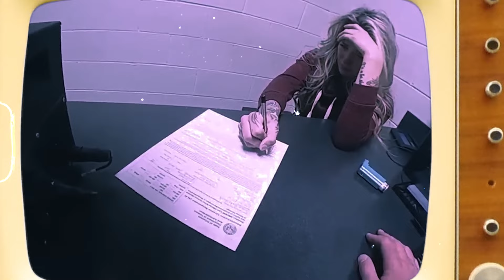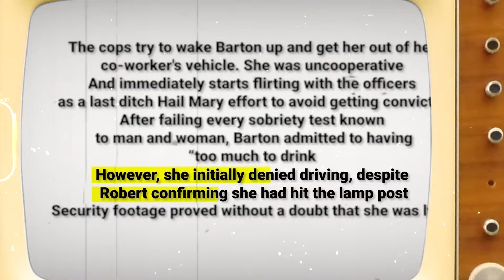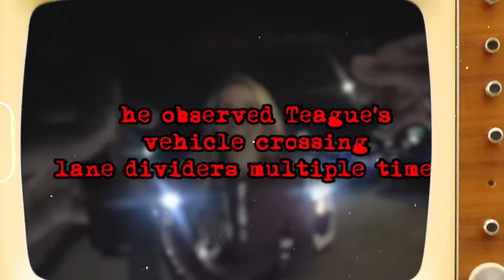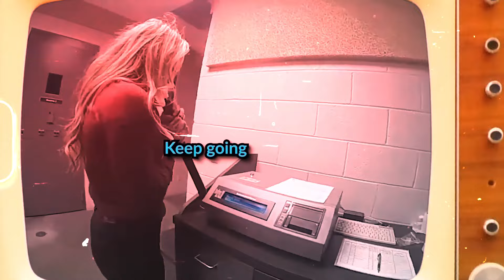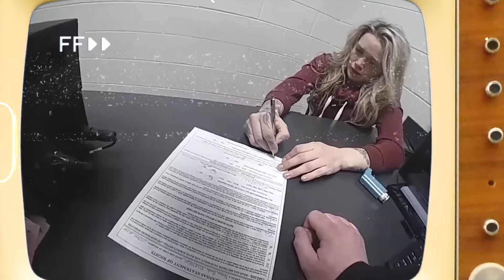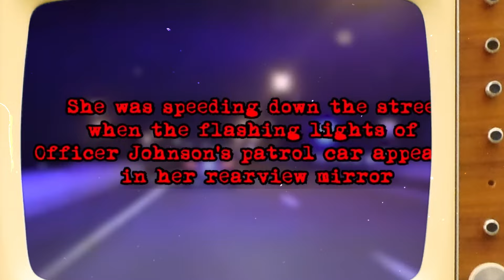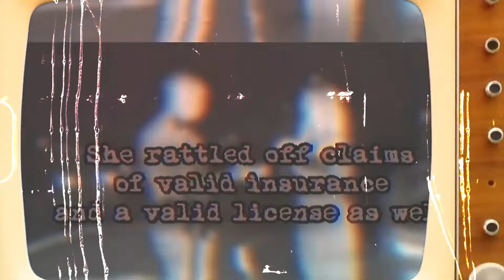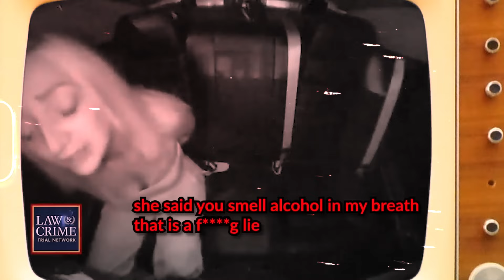Suspects Try to Seduce Cops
Today we're reviewing drunk prima donnas trying to flirt their way out of DUI charges. by miserably attempting to seduce the officers busting them.And still end up on the wrong side of the law! So without further ado, here are four unbelievable arrests where suspects react to being caught driving drunk

Undercover Temptations: Dealing with Suspects' Seduction Tactics

When Interrogation Turns Seductive: Navigating Suspects' Advance

Criminals and Charms: How Law Enforcement Deals with Seductive Suspects
The Seductive Suspect: Tactics and Responses for Law Enforcement

This channel may use some copyrighted materials without specific authorization of the owner but the contents used here fall under the “Fair Use” as described in The Copyright Act 2000 Law No. According to that law, allowance is made for "fair use" for purposes such as criticism, comment, news reporting, teaching, scholarship, and research.